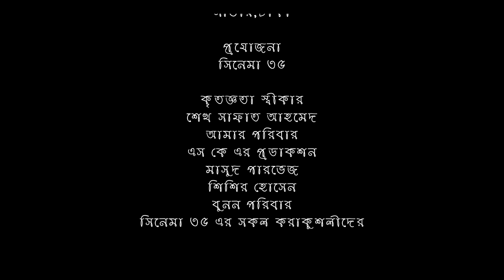এই শহরের গল্প | Ai Shohorer Golpo | Bangla New Shortfilm 2018 | Abu Fahim | Cinema 35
This is the Ai Shohorer Golpo Directed by Abu Fahim. Please keep supporting and keep following us. We are committed about the quality

Everyone make mistakes! Finally we hope you will enjoy and like this short film. So watch and stay with us.

Video Credit:
Short Film : এই শহরের গল্প | Ai Shohorer Golpo
Directed By: Abu Fahim
Cinematographer: Abu Fahim
Asst. Director : Mariya Binta Latif
Cast: Shajman Nondo, Al-Amin,Shadin Khan, Riyad,Shojol, Akash, Alladdun,Jahirul,Sumon & Abu Fahim
Edit & Colour : Sheikh Safat Ahmed
Produced By: Cinema 35
Production : Cinema 35

In Sha Allah We Will Be Back Very Soon With Another Bengali Short Film & Music Video.

Bd New Funny Video
Bangla Funny Short Film 2018
Bangla Fun Video 2018
Bd Funny Videos 2018

**ANTI-PIRACY WARNING **
This content is Copyright to Cinema 35. Legal action will be taken against those who violate the copyright of the following material presented!